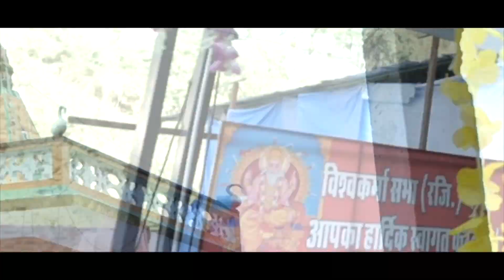NEANCIKA WEDS NIKHIL - Quick Shots - Birbal Studio - APRIL 2023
For more and queries contact
Birbal Studio
Mandi, Himachal Pradesh 175001